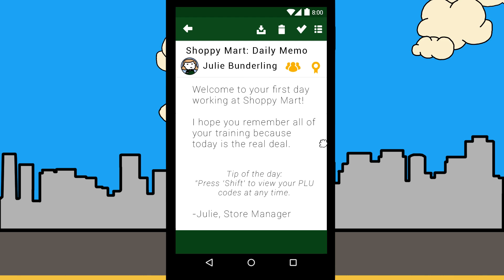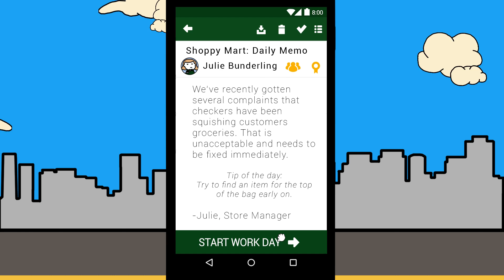Shoppy Mart Steam Edition PC 60FPS Gameplay | 1080p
You've just been hired as the newest checker at your local Shoppy Mart. You'll be tasked with bagging groceries for the endless waves of customers that will enter your store on a daily basis.

PC Specs:
- 4TB SATA II HDDs
-550W Seasonic Powersupply